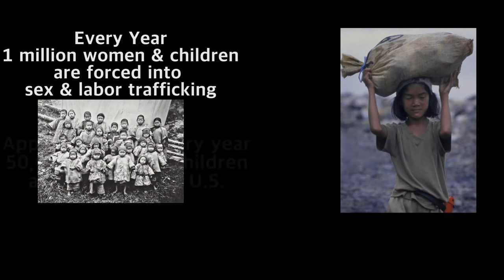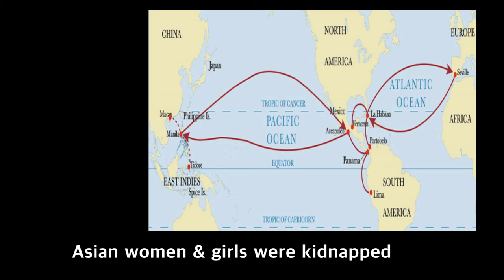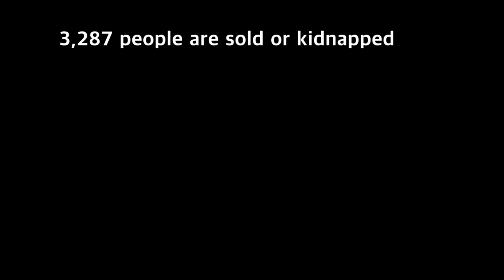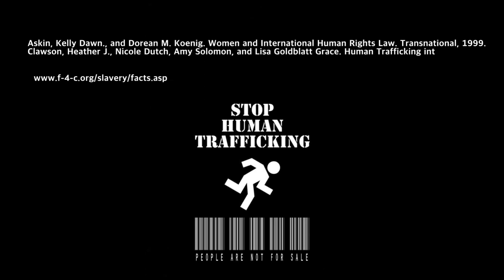ASAM 308 Human Trafficking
A Brief summary of human trafficking.